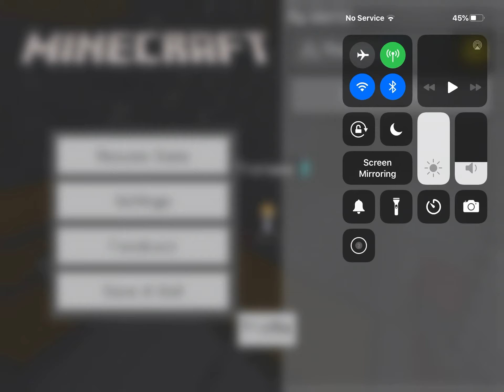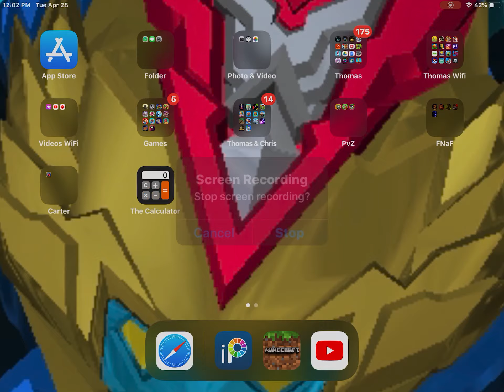Repairing a Zombie Village Part 9 The Nether